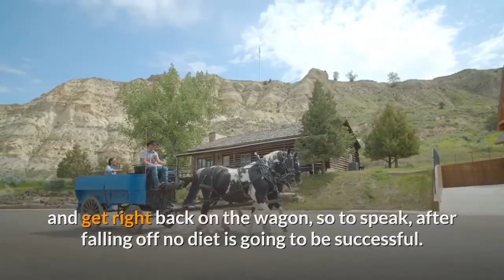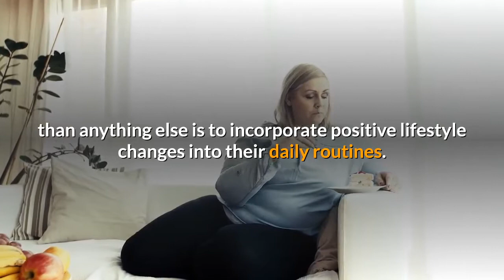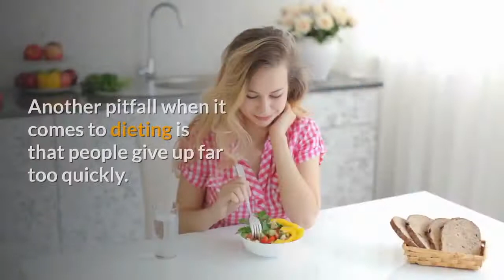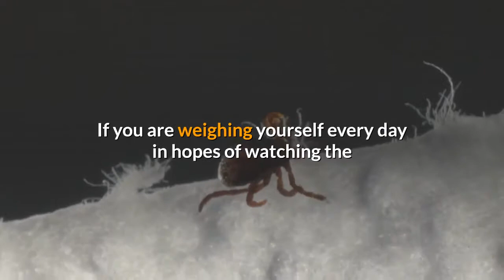Diet for health. This is the best reason for a diet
There is no greater reason to diet than for your personal health and well being. Those of us who are overweight know better than most the risks and possible consequences that may result because of our weight. Much like smokers however, the risks do not always seem quite so cut and dry until we reach our very own turning point. Whether your eating habits are born of an addiction to certain foods, an emotional need, or years of learned behavior and conditioning things will not change until you completely adjust your eating habits and your lifestyle choices.

⬇⬇⬇⬇⬇⬇⬇⬇⬇ YOU MAY ALSO BE INTERESTED ⬇⬇⬇⬇⬇⬇⬇⬇⬇

Impressive blood sugar results as soon as 24 hours from now